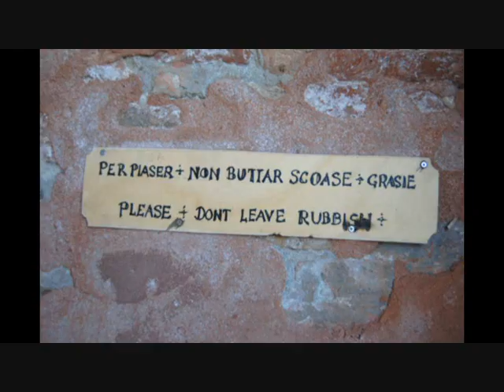o venezia che sei la più bella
coro della banda di musica popolare di testaccio diretto da  giovanna marini